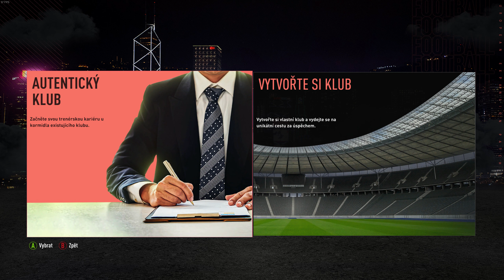FIFA 22 Kariéra | Cesta ke slávě | Dynamo Č.B. | CZ/SK Let´s Play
Nové ve FIFA 22
Mod který do hry přidává českou Fortuna ligu a mnoho dalšího..
Kariéru zahájíme za tým České Budějovice a pokusíme se ho dovést ke slávě...